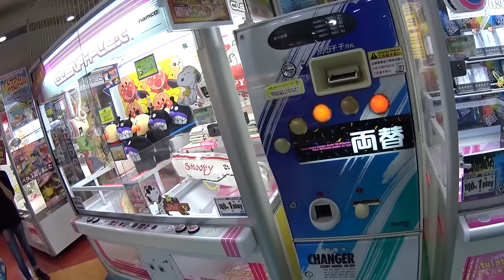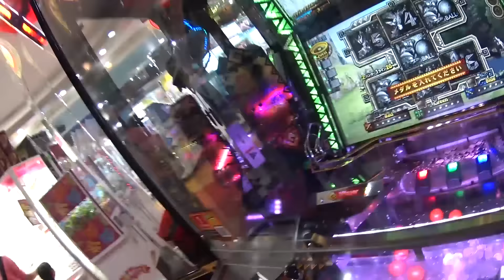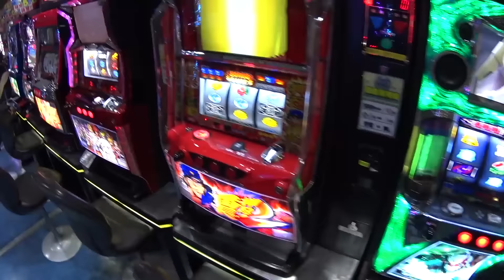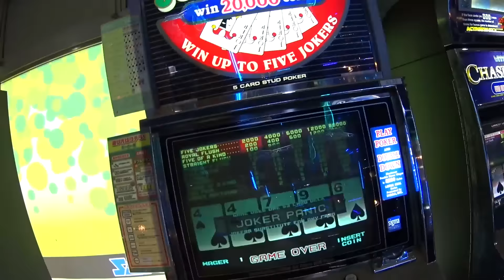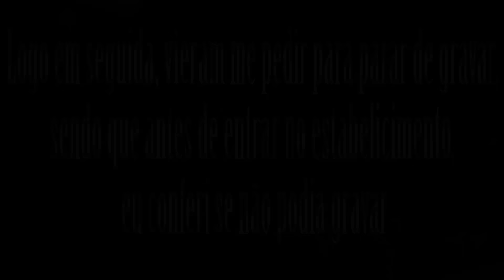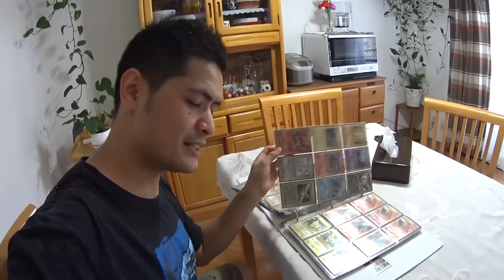RESUMÃO #5 Quase Expulso do Estabelecimento, e Loja de Eletrônicos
RESUMÃO #5 do Canal, espero que vocês gostem.
Nesse RESUMÃO quase fui Expulso do Game-Center, e mostrei um pouco da loja de Eletrônicos pra vcs

Agredeço as Pessoas que Compartilharam meus Vídeos
Jorge Araújo, Kelly Oliveira, Rodrigo Boscaratto, Matheus Maciel de Queiroz e Eduardo Oliveira
Pessoas com Canais no Youtube